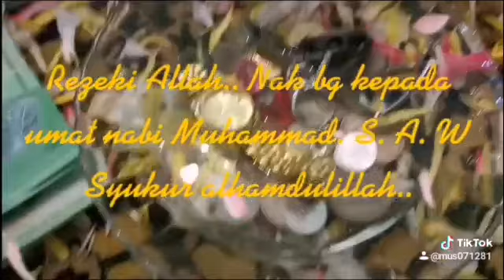BERITA DUNIA MISTIK HARI INI PENARIKAN DANA GHAIB RITUAL PROSES BERSAMA AYAH TOK MI_PART 4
Assalamualaikum...

Pelbagai perkongsian keilmuan & persoalan yang akan Ayah Tok Mi berikan penerangan, pencerahan, SOP, informasi, kefahaman & jawapan adalah seperti dibawah berikut:
1. Rawatan - Mengajar Mengurut & Berbekam
2. Rawatan - Traditional, Ruqyah, Mistik.
3. Keilmuan dlm melayari dunia mistik, Spiritual & Paranormal.
4. SOP, urusan mahar jual beli & ritual proses penarikan dana alam ghaib yg melibatkan item2 barangan pusaka yg mistik juga antik lagi berkeindahan.
5. Perkongsian dunia persilatan Melayu Nusantara & ilmu kebatinan.
6. Mengajar ilmu Tenaga Dalam, Quantum Bio Energy, Metafizik & lain² lagi.
7. Keilmuan Pertahanan Awam(APM).
8. Soal Jawab & sembang santai serta pelbagai perkongsian topik² yang menarik, diluar pemikiran masyarakat umum.
9. Menyampaikan info maklumat lokasi tempat2 yg menarik utk dilawati di Malaysia & juga tempat makanan yg sedap lagi enak didalam program santai jalan2 makan angin & jalan2 cari makan.
(JJMA/JJCM)